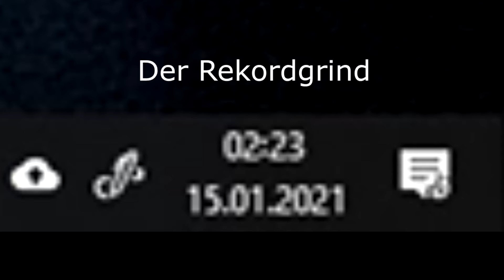Overcooked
Overcooked, nicht schon wieder